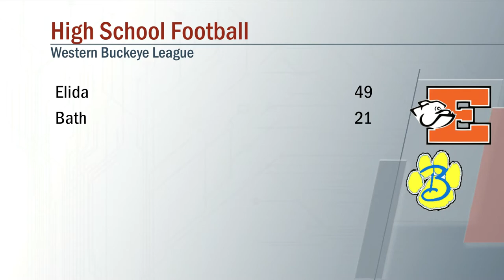Elida vs Bath Football